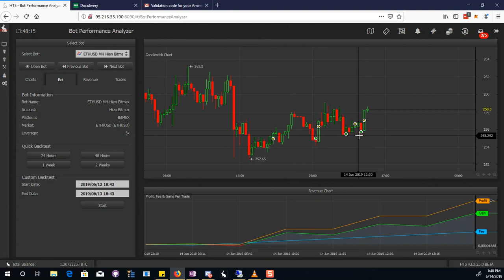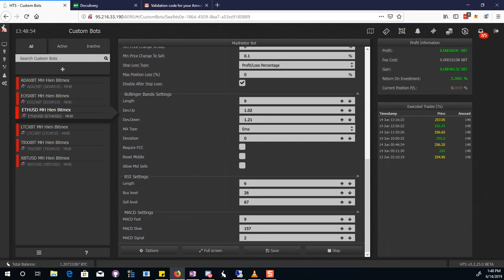ETH USD Steady Profit Live Wallet Settings for Mad Hatter Haas Online Trade Bot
How to Make a Living Trading with the Wolf Pack Leverage Trading Course $10/month

You'll be offered the 7 day trial after you sign up for the giveaway

Advanced Bot Group Offered as an upgrade to the VIP Group

I also take crypto to be a part of the wolf pack group, You'll need to pay for a 1 year in advance. $500 for 1 year membership. I'll take BTC or EOS.

BTC: 1KZCXHmVVtUY2x16dhGV7CdUWR4GoBFd2
ERC20: 0xabd414Ef8f90Ed6Eb537aFC81b37A09d8E150A6b

Trial & Demo are available. Test my settings by logging in below Demo is publicly available to see how it works (better not use your real money )

username: showme
Pass: evolution